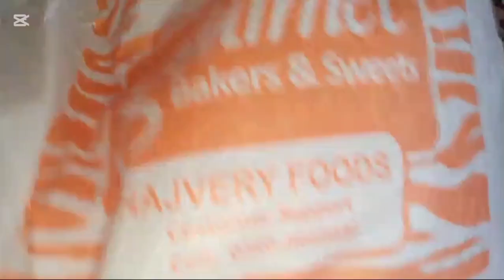Special Gift 🎁 | aaj humne nihaari banai aur hamare liye special gift aaya❔| Faiza Hassan Vlogs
special gift
nihari banai
mini vlog